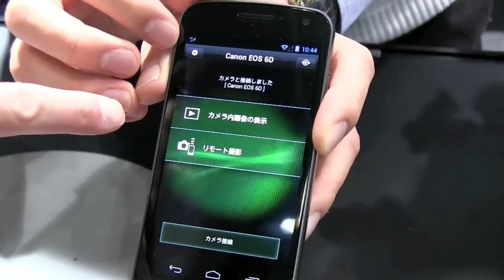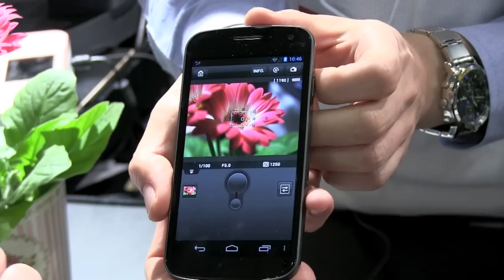CP+2013【キヤノン】「EOS 6D」のWi-Fi機能を試してみた！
「EOS 6D」とマクロ撮影ができる標準ズームレンズ「EF24-70mm F4L IS USM」で撮影した画像を、Wi-Fiでスマートフォンに転送してみた。詳細